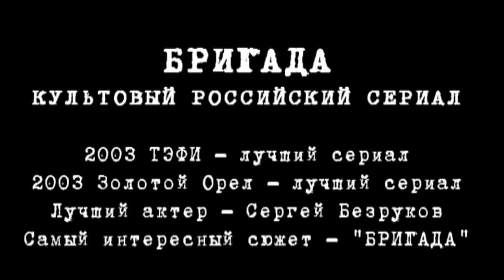БРИГАДА - КЛЯНУСЬ ВСЕМ ЧТО У МЕНЯ ЕСТЬ